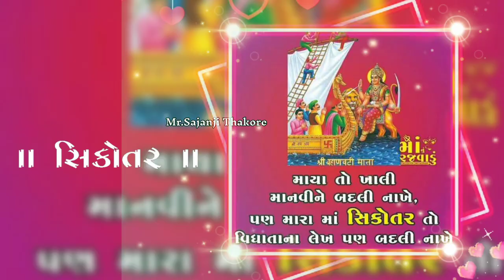jay sikotar maa whatsapp status 2021||jay sikotar maa status gaman santhal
jay sikotar maa whatsapp status 2021||jay sikotar maa status||jay sikotar maa status gaman santhal||jay vahanvati sikotar maa status

Jay Mataji
Jay Velnath bapu

jay meldi maa status||jay meldi maa status 2021||jay meldi maa status 2021 gaman santhal||jay meldi maa status new

jay shihori maa status||jay shihori maa status 2021||જય શિહોરી માં

jay chamunda maa status||jay chamunda maa status 2021||jay chamunda maa whatsapp status2021

jay khodiyar maa status||jay khodiyar maa status 2021||jay khodal maa status||jay khodal maa status 2021

jay chehar maa status||jay chehar maa status 2021||jay chehar maa whatsapp status

jay gel maa status||jay gel maa status 2021||jay gel maa status new||jay gel ma whatsapp status 2021

jay dhavdi maa status||jay dhavdi maa status 2021||jay dhavdi ma whatsapp status

jay vihat maa status||jay vihat maa status 2021||jay vihat maa status vijay suvada||jay vihat maa whatsapp status

jay mahakali maa status||jay mahakali maa status 2021||jay mahakali maa whatsapp status||જય મહાકાળી માં સ્ટેટ્સ

jay sadhi maa status||jay sadhi maa status 2021||jay sadhi maa whatsapp status new 2021||જય સધી મા સ્ટેટસ||જય સધી માં

jay ashapura maa status|jay ashapura maa status 2021|જય આશાપુરા મા|jay ashapura maa status 4k|જય આશાપુરા મા ટેટ્સ

jay brahmani maa status|jay brahmani maa status new|jay brahmani maa whatsapp status|jay brahmani maa status 2021

jay sadhi sikotar status|sadhi sikotar status 2021|sadhi sikotar maa status new 2021|sadhi sikotar regadi status|જય શ્રી સધી સિકોતર

meldi sikotar maa status|sikotar meldi maa na status|જય મેલડી સિકોતર માં status